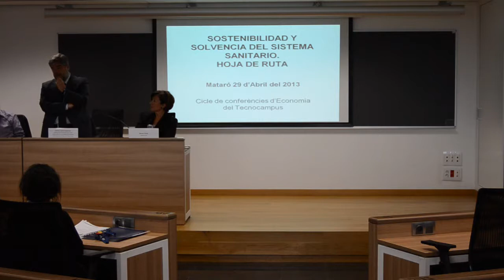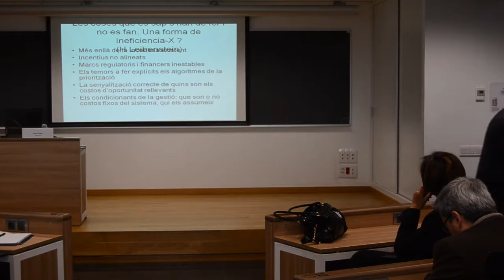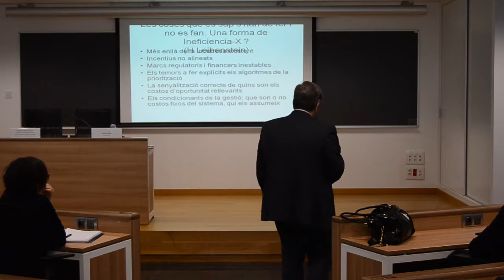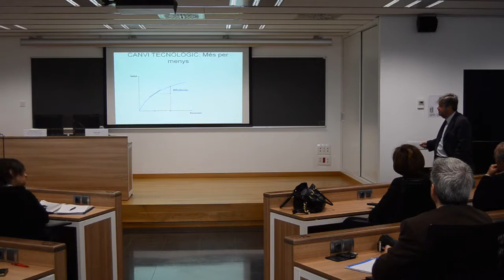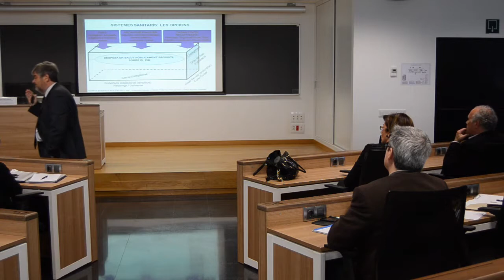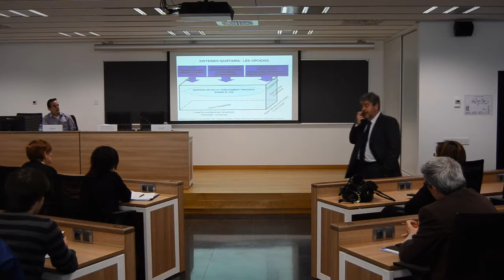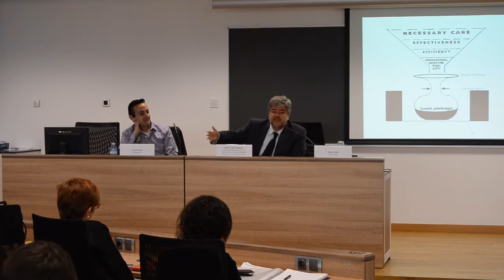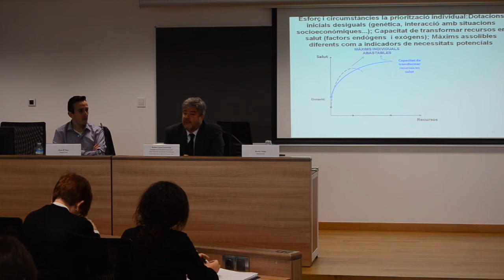Conferència de Guillem López Casasnovas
Conferència de Guillem López Casasnovas al TecnoCampus